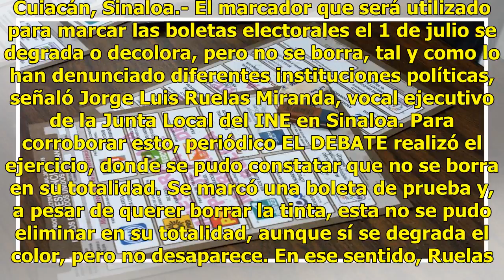Marcador para boletas electorales no se borra: INE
Cuiacán, Sinaloa.- El marcador que será utilizado para marcar las boletas electorales el 1 de julio se degrada o decolora, pero no se borra, tal y como lo han denunciado diferentes instituciones políticas, señaló Jorge Luis Ruelas Miranda, vocal ejecutivo de la Junta Local del INE en Sinaloa. Para c...